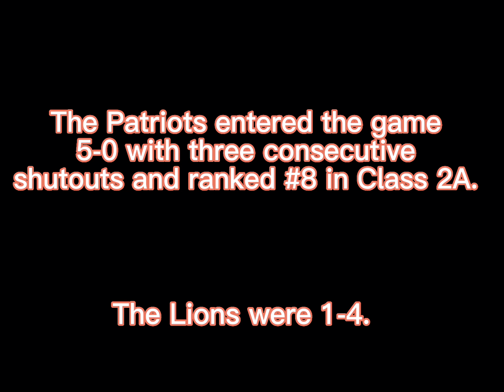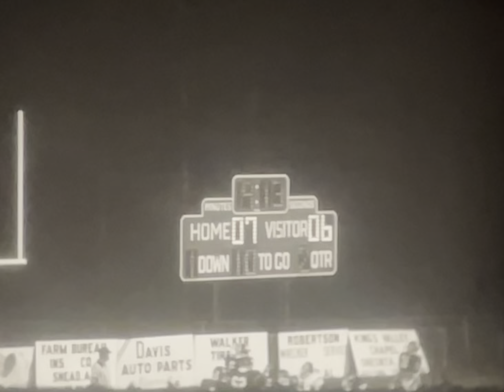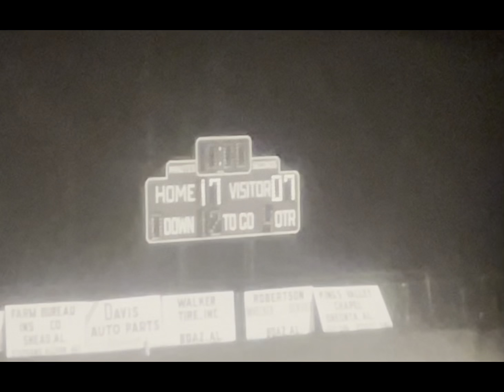1986 - West End (17) vs Sardis (7)